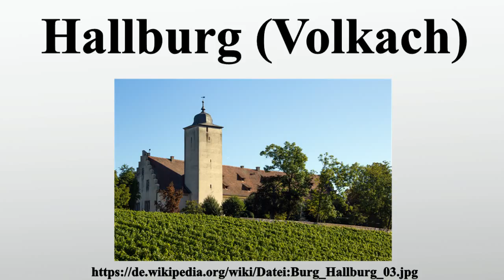Hallburg (Volkach)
Vielen Dank für Ihre Unterstützung:

249 Die Hallburg ist eine Einöde auf der Gemarkung der Stadt Volkach im unterfränkischen Landkreis Kitzingen.

Bild-Copyright-Informationen
Urheber Info: Derzno